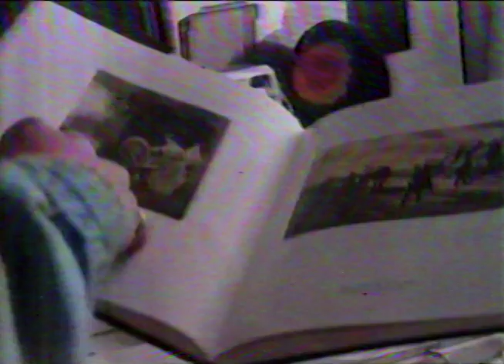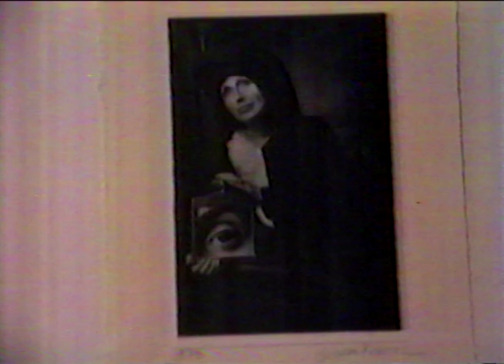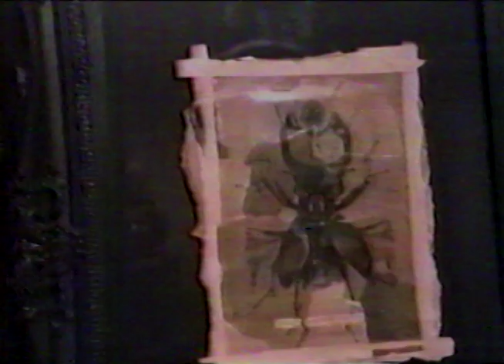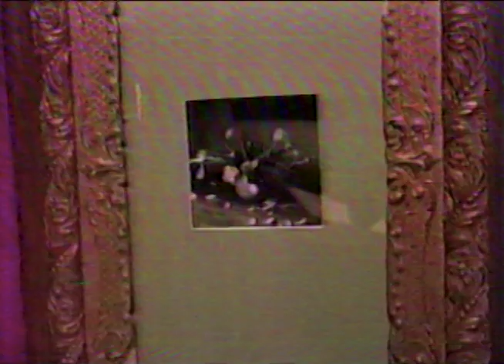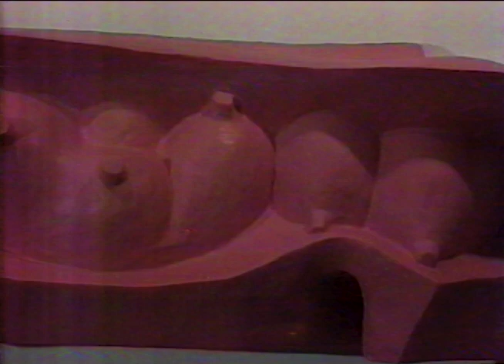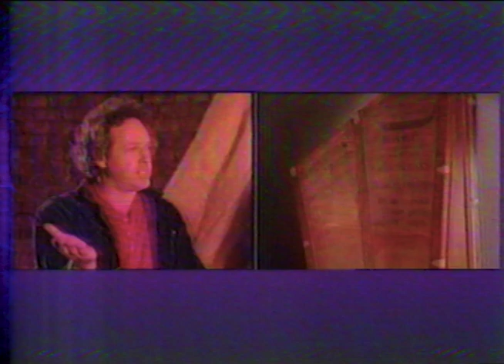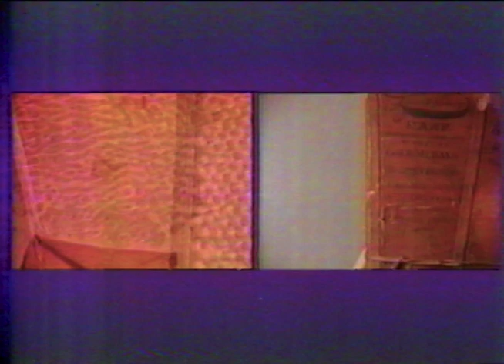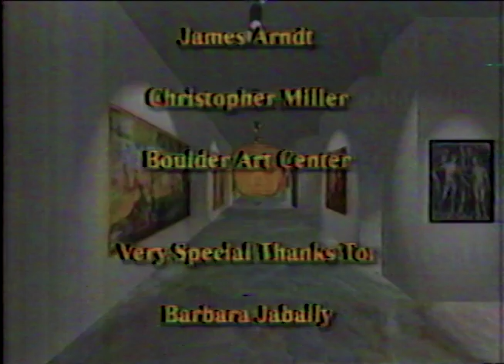The Object of My Desire Denver arts scene series 1994.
This popped up when i was searching our photography group The Denver Salon at the Boulder Art Center ( Boulder Museum of Contemporary art today ) .. many other reports . Time of this posting 2024 is 30 years ago.